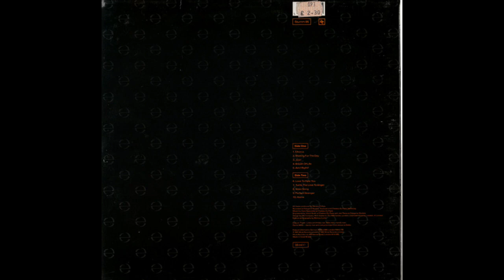Erasure - Breath Of Life (1991) vinyl